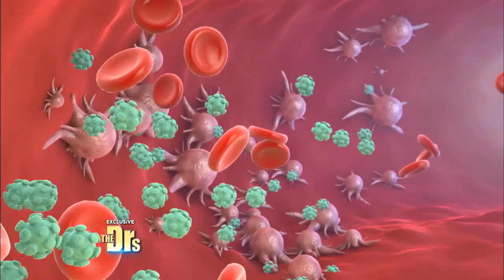Future of Cancer Treatment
Oncologist Dr. Lawrence Piro explains how virotherapy, using genetically engineered viruses to target cancer cells, works, and says it could replace chemotherapy in the future.